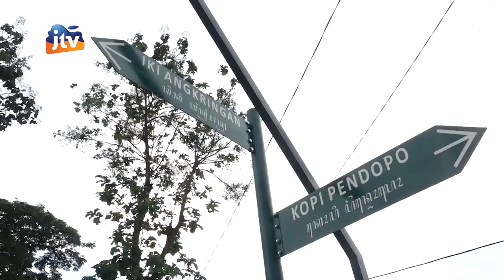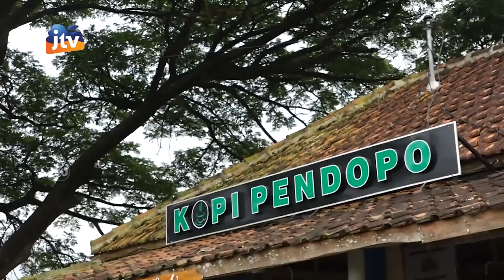Wisata Mbalong Kawok Padukan Wisata Alam dan Kuliner Serta Keseruan Tulungagung Kartini Ride 1/3